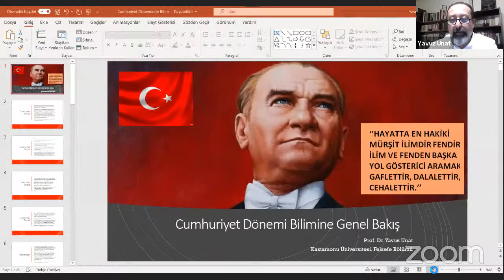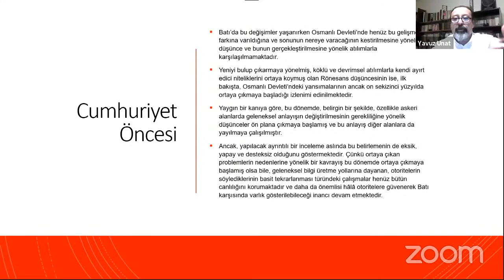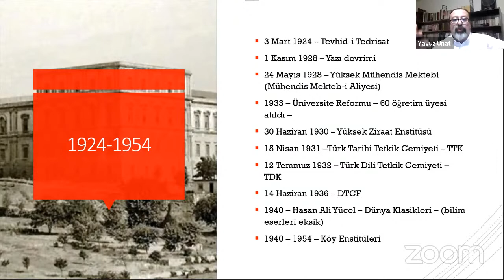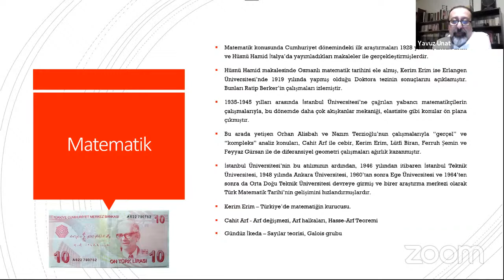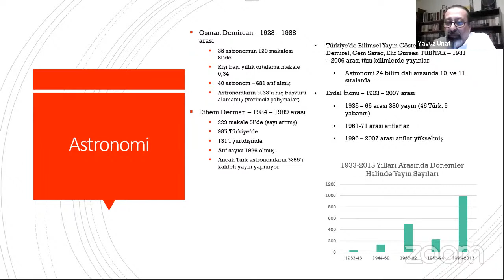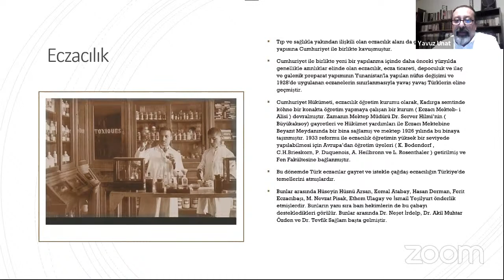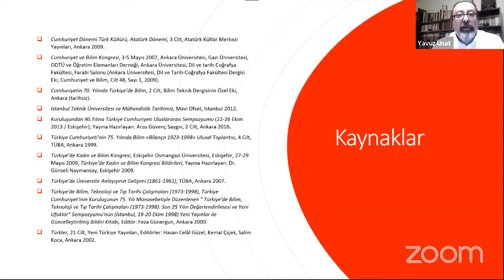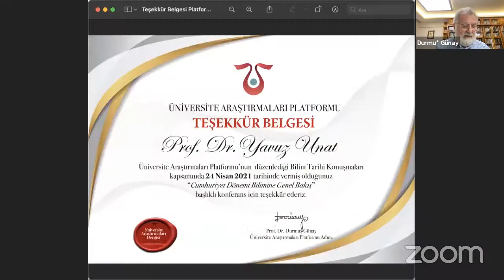Cumhuriyet Dönemi Bilimine Genel Bakış, Prof. Dr. Yavuz Ünat